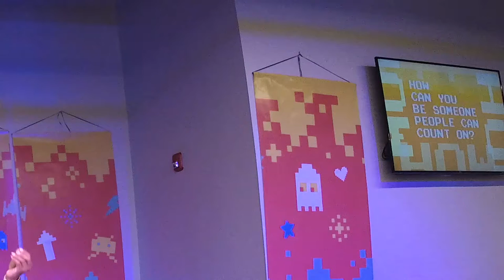How can you be someone people can count on?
Peter Gets Out of Prison Acts 12:1-19
Faithfully

God began a good work in you. And I am sure that he will carry it on until it is completed. That will be on the day Christ Jesus returns. Philippians 1:6, NIrV